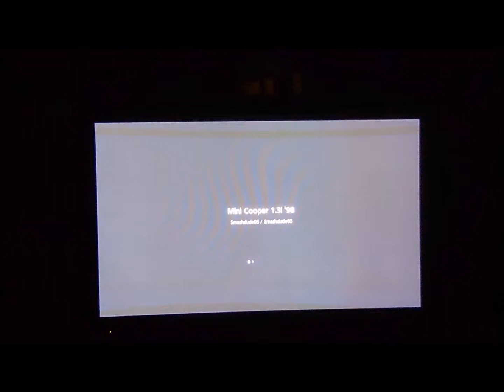Gran Turismo 6 - Online Race At Le Mans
A 2 lap shootout at the 2005 layout of the world famous Le Mans Circuit against what started out as 11 other drivers. And yes I seriously used a fucking Mini Cooper. Mainly cause the race was starting and didn't have enough time to change cars, not to mention I'd been cruising in it literally an hour or so before the host finally decided to start a race so I'd gotten quite accustomed to it by then, but to my amazement it actually did quite well. Despite only having 262 HP it did quite easily with nitrous 200+ giving cars in this race like the Pagani Zonda R a run for their money down the long Monza straight not to mention it accelerated there quite quickly too. And because it only weighs 640 kg, it turned and braked incredibly well despite the fact that it's an FF car meaning Front-engine, Front-wheel drive. To which this category of cars is known for having WAY to much understeer. Funny thing is I had this car tuned for max speed on Special Stage Route X to which top speed setups only further increase understeer. All-in-all despite having the worst car in the lobby, I managed to get a top 5 finish which kind of surprised me. It would've been nice though if I could've atleast finished. But then again only the leader managed to actually finish, damn Bugatti cheater lol. You've probably heard the phrase "Like a kid in a candy store" it's all a breeze, goes according to plan. Well for me this race was more like "A kid in a gun shop." Using a Mini Cooper against all these mid to high performance vehicles. Unless nobody were to even try you couldn't expect this to be an easy win. I thought for damn sure from the start I was gonna get last.